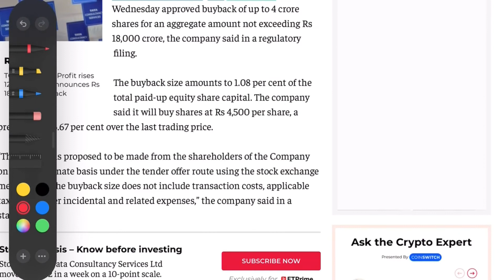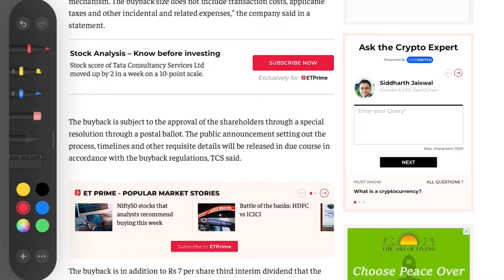TCS SHARE PRICE|TCS BUYBACK|TCS BUYBACK STRATEGY|TCS SHARE NEWS|TCS BUYBACK WARNING |TCS STOCK NEWS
Your queries 👇
TCS  MARKET UPDATE
TCS  STOCK NEWS
TCS BUYBACK STRATEGY
TCS BUYBACK NEWS
TCS BREAKING NEWS
TCS MULTIBAGGERSTOCK